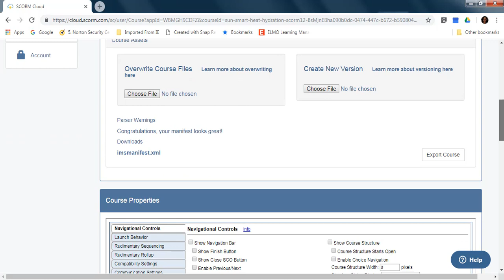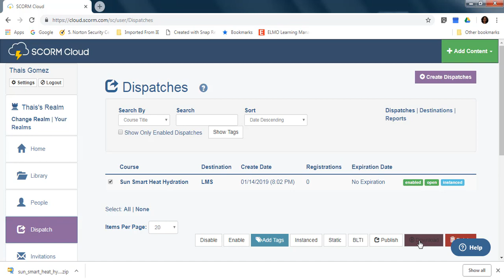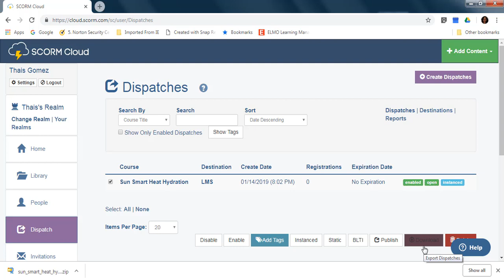Dispatch function in SCORM Cloud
Learn how to use the dispatch function in SCORM Cloud to distribute your SCORM file.
This tutorial is part of the post available in